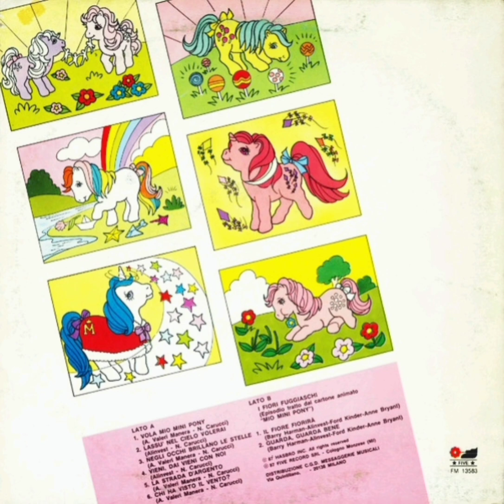Vieni, dai vieni con Noi: Canzone Completa 33giri LP "Mio Mini Pony" 1987 (CRISTINA D'AVENA)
VIENI DAI VIENI CON NOI.

🗣️ Canzone incisa Esclusivamente sull'album Monografico "Mio Mini Pony" su format MC & LP.